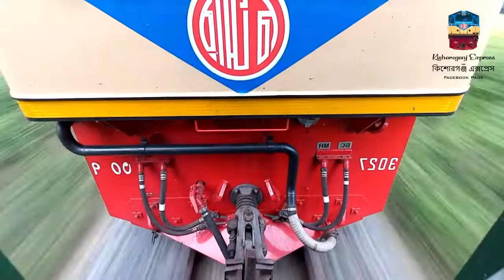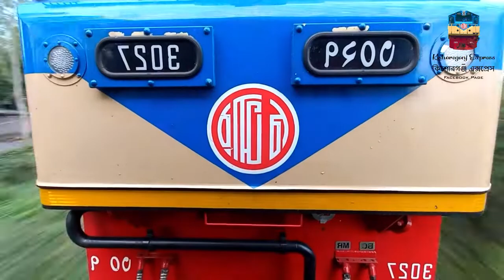ইঞ্জিন কিভাবে ছুটে চলছে দেখুন || Rail Fan's BD